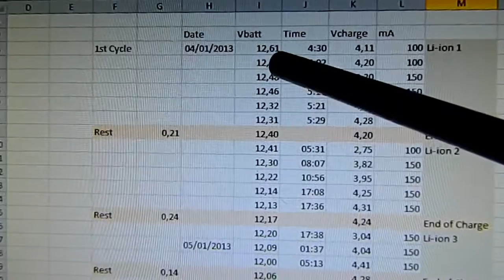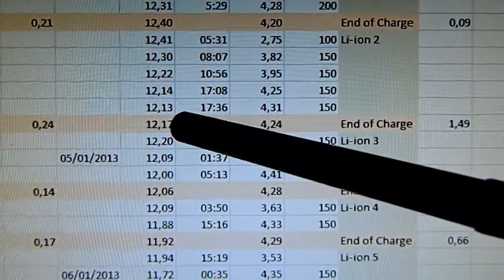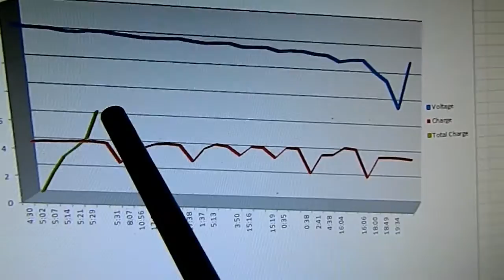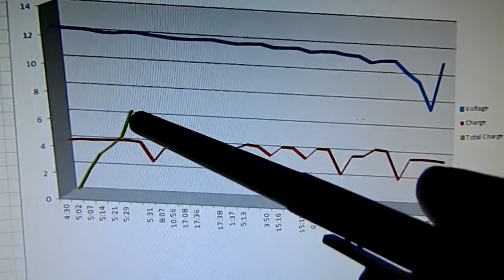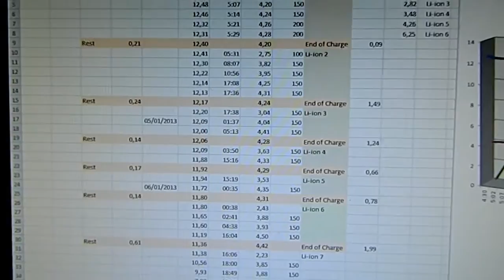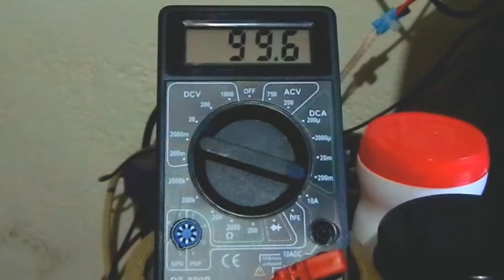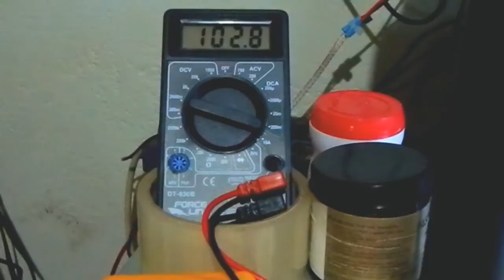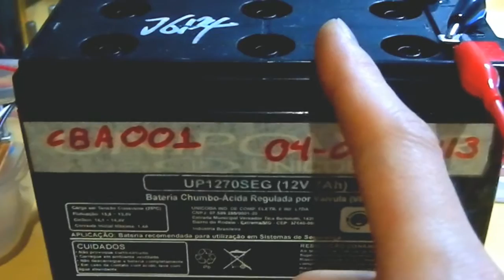Crystal Lead/Alum Battery CBA001 1st Discharge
Another crystal Lead/Alum converted battery. This is a brand new battery that was converted to Lead/Alum. 1st discharge cycle.